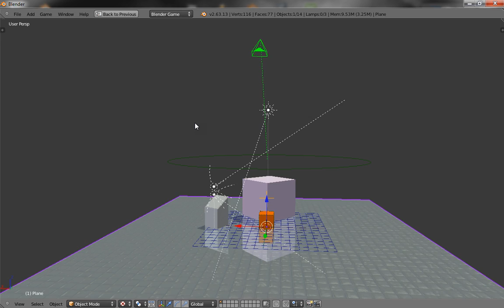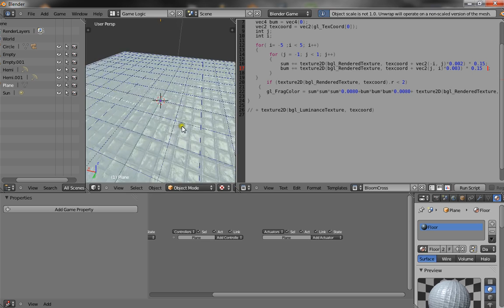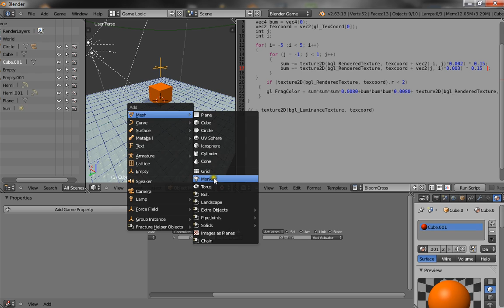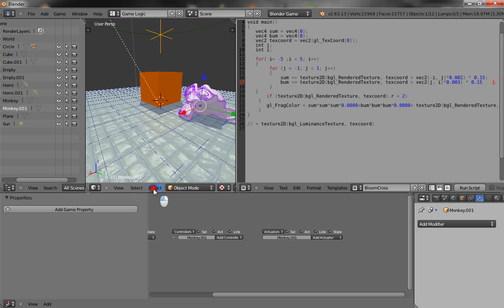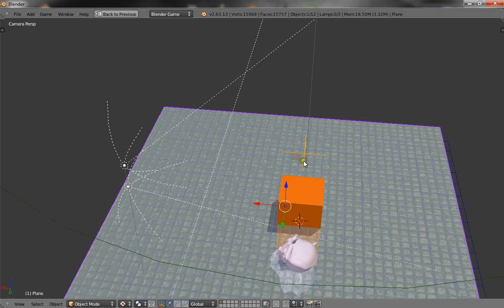Faking Realtime Reflection For Blender Game Engine (no script)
In this tutorial I will be showing you how to set up a extremely simple 'faked' reflection in the bge for astounding results :P I got inspiration from the UDK which used an almost identical setup in their 'Epic Citadel' demo for IOS. Enjoy, and stay tuned for more videos :)